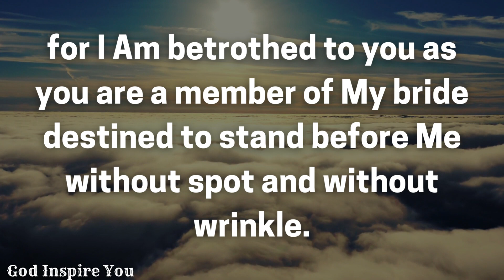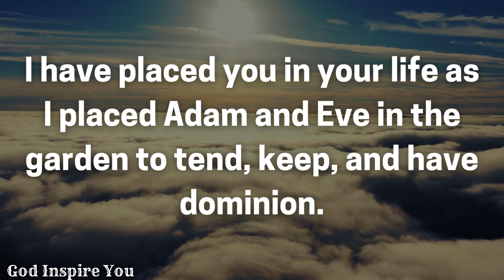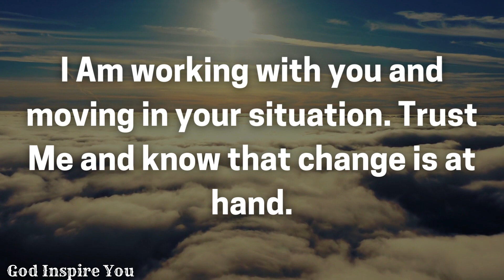God's message today 💌 Prophetic word ✝ God message for me today | Word of god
God's message today 💌 Prophetic word ✝ God message for me today | God's word today | Word of god | God says | Prophetic word today | God's message